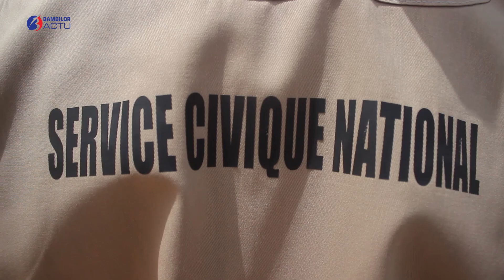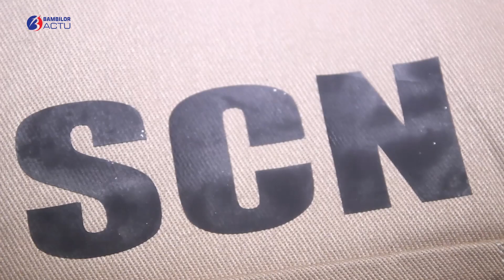formation de 25 jeunes de Bambilor pour l'agriculture et de promotion des valeurs civiques et cit...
le Maire de la commune de Bambilor Ndiagne Diop a cédé ce jeudi 10 Juin 2021 au niveau de la mairie au lancement officielle de la campagne agricole et de promotion des valeurs civiques et citoyenne en colloboration avec l' office national de la formation professionelle en compagnie des armés et de la A.R.S.M. La formation se fera avec 25 jeunes pour une dureé de 21 jours à la foré de Noflaye.